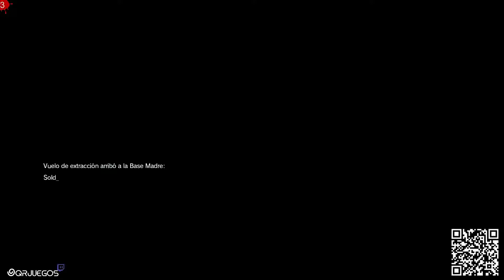MGSV:The Phantom Pain - C2W - Let's Play Español #4